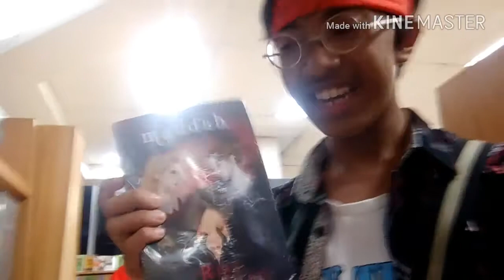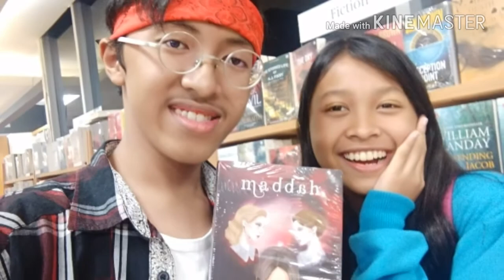Alfa Mini Travelers Eps. 1